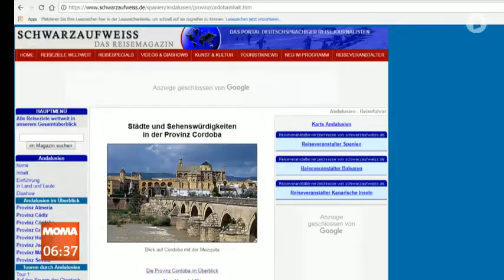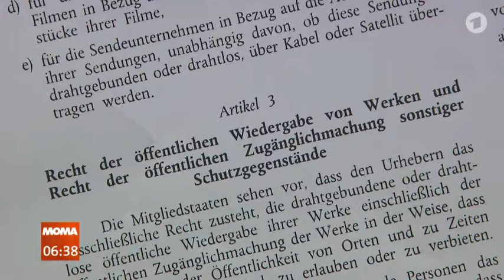EuGH zu Bildrechten